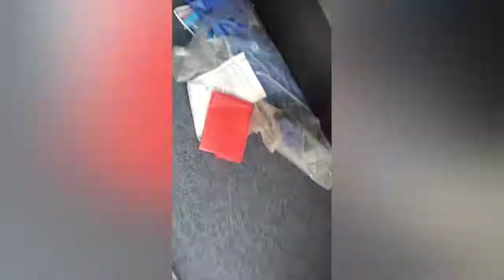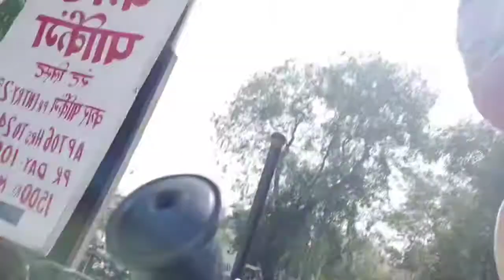ye kya ho gya 😱 car me